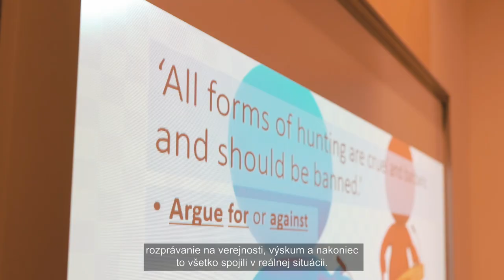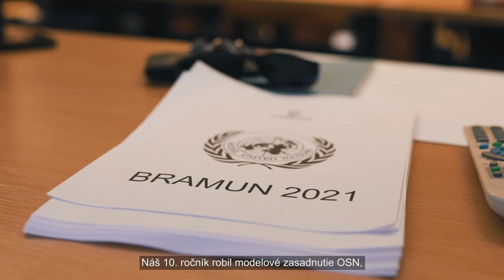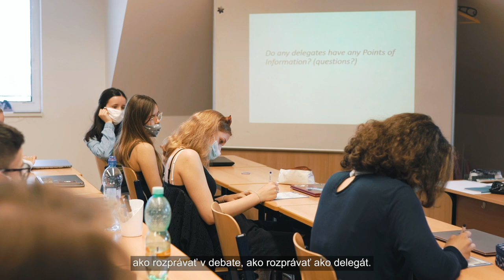Video Documentary of the CIS Secondary Project Based Learning Week 2021